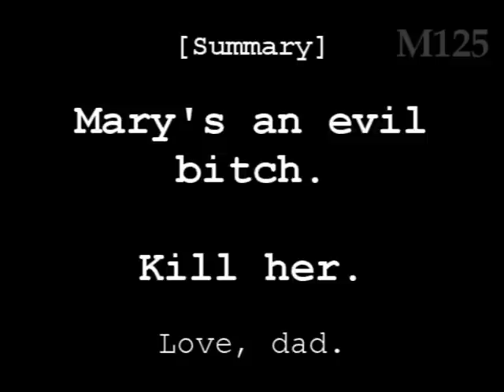Clock Tower "S" Ending [Part Two]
Finally!  Third time lucky.  Youtube kept on screwing up when I tried to upload this.

Part Two of my walkthrough.  In this episode, we hear a mysterious scream (that we DO NOT investigate), find an odd staff in a vase, behind a curtain, and Jennifer finds out more about Mary's connection to the Mansion.